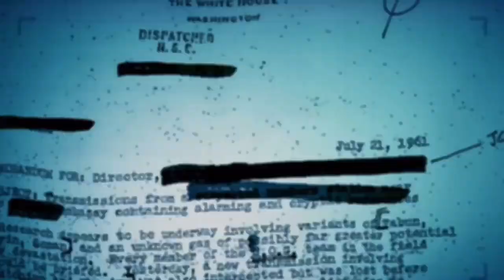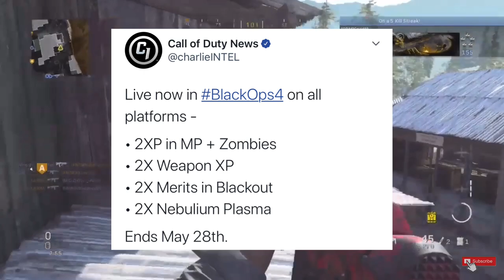COD 2020 REVEAL DATE? (Call of Duty News) (Teasers & Trailers)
Hopefully after a disappointing day yesterday and no reveal, hopefully this video gives you a rough idea as to when we could be seeing a reveal, trailer or teaser or Call of Duty 2020!